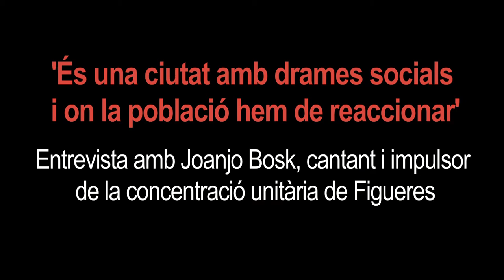'És una ciutat amb drames socials i on la població hem de reaccionar'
Entrevista amb Joanjo Bosk, cantant i impulsor de la concentració unitària de Figueres.